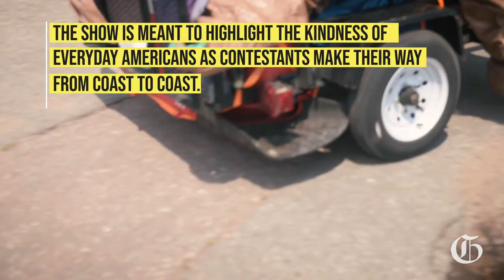Scenes From | The Great Grass Race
A handful of contestants in the Great Grass Race -- a new reality show where teams race from Los Angeles to New York City on lawnmowers without food, money, shelter and gas but instead ask for help from strangers along the way -- rolled into the heart of Colorado Springs Wednesday afternoon. (Video by Skyler Ballard)